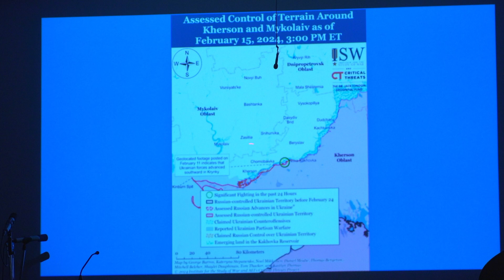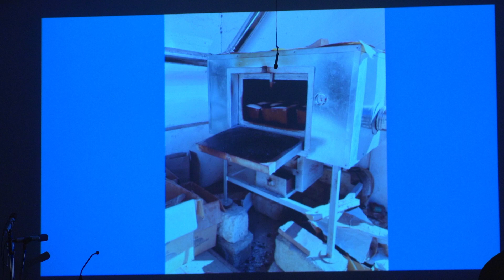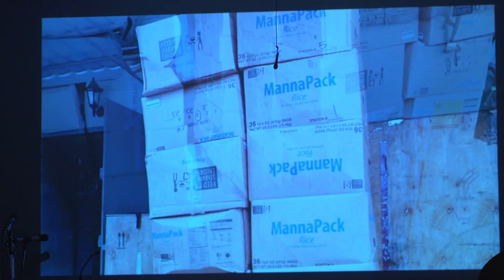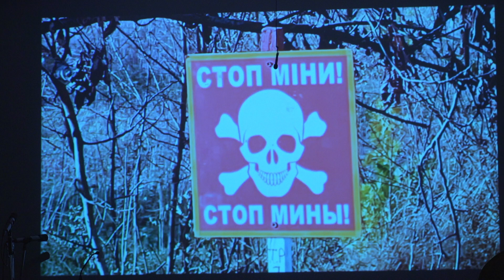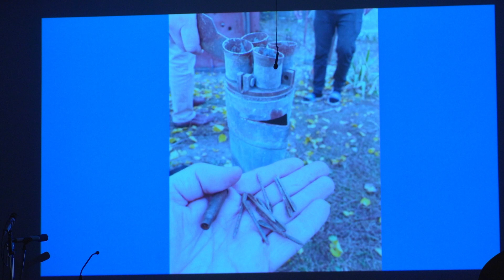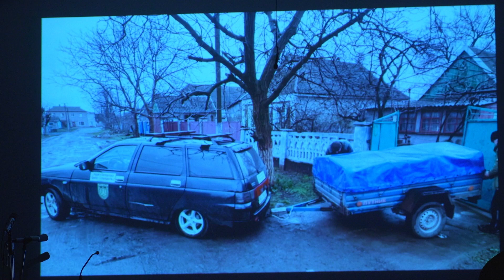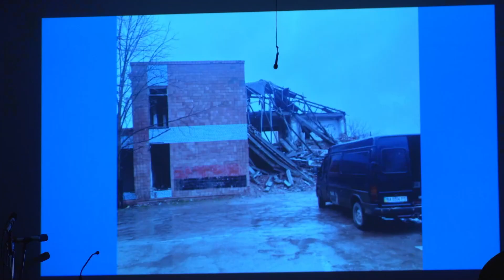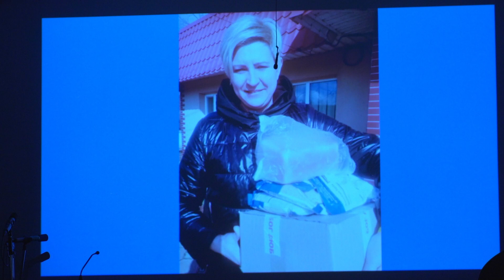The Ukraine Mission - Acts 14 - Chris Rue